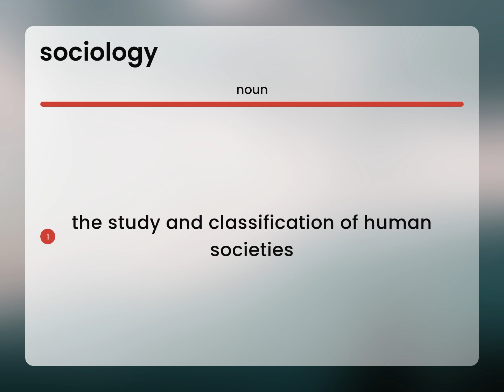Sociology • SOCIOLOGY definition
SOCIOLOGY meaning

Susan Miller (2023, February 25.) What is Sociology definition?